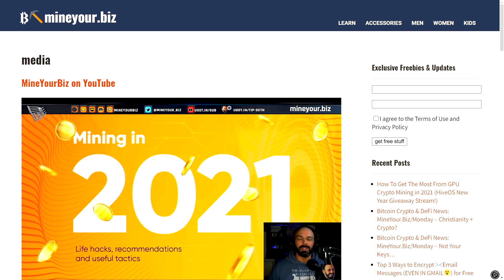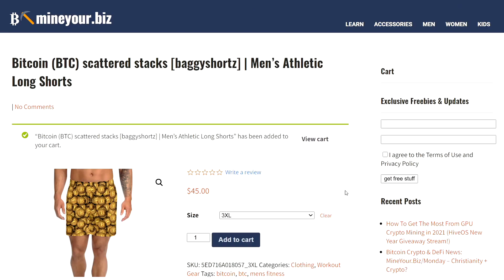Jayz2Cents Is Wrong About GPU Mining | Hot Take | Reaction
breaks down why @Jayztwocents is wrong about GPU mining.

CHAPTERS
00:00 intro
00:10 start video
00:15 No, really- it started!
SERVICES WE USE & LIKE
- dollar cost average with swanbitcoin!
- shopping rebates paid in Bitcoin!
Mine for FREE on your first 4 rigs!
🔥 NEW IN BOX MINING GPUs
[ALWAYS check your local market first, for better deals on used gear! Ebay, FB marketplace, Craigslist, etc.]
🟢 RTX 3060 TI | On Amazon
🟢 RTX 3080 | On Amazon
🟢 RTX 3070 | On Amazon
🟢 GTX 1660 Super | On Amazon
🔴 RX 5700 XT | On Amazon
🔴 RX 5600 XT | On Amazon
🔴 RX 5500 XT 8 GB | On Amazon
🔴 RX 6800 XT | On Amazon
FINNA SMASH?
Let us know if you have any questions in the comments below or chat with us on our Discord server. Thank you!!
1. This channel does not offer legal, financial, investing, business, or other professional advice - please do your own complete research, and retain the official services of an advisor or consultant if you need specific questions answered.
2. All media featured on this channel is for education & entertainment purposes, based on subjective opinions.
3. You are responsible for your own decisions.
1. This channel participates in various affiliate programs - generally, if there is a shortened link to any product or service, we are probably enrolled in the public referral program for that product or service.
2. Referral fees enable us to create more videos and free resources for you.
3. Product videos, interviews, or reviews paid for by sponsors will always be marked as such.

Hello GoMining Token!